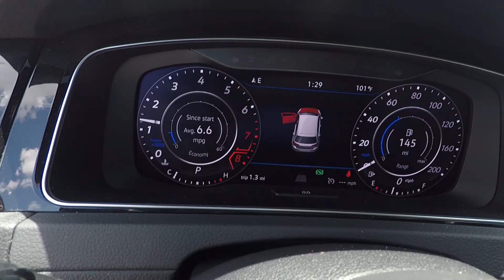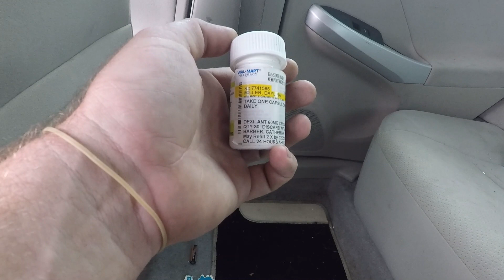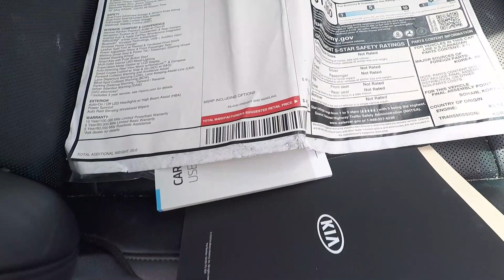We found a Sport Shorty 740i At An Auto Auction!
We Found a double grey sporty shorty at an auction!

Happy wrenching.

If you enjoyed our content please show us with a like!